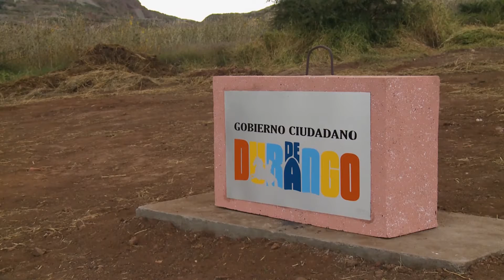DUDAN DIPUTADOS EN APROBAR LA APP SOLICITADA POR EL AYUNTAMIENTO PARA CIUDAD GOBIERNO